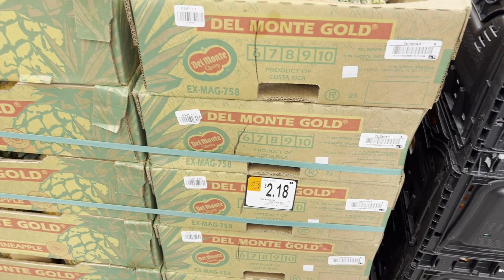TORTILLA DE PIÑA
DELICIOSA TORTILLA DE PIÑA , DIFERENTE Y ESQUISITA